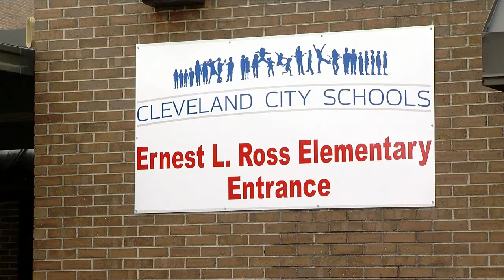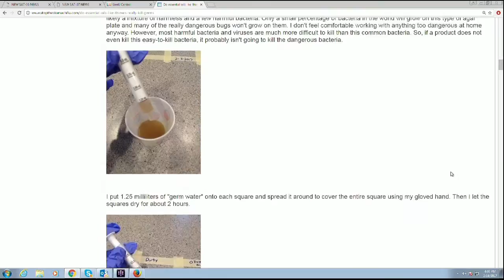Cleveland fourth grader wins science fair for cleaning product experiment